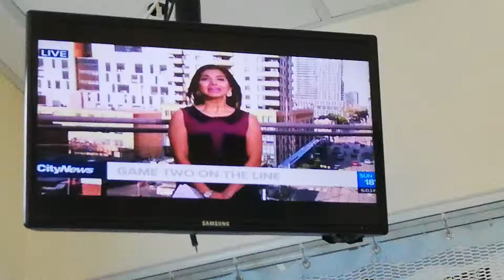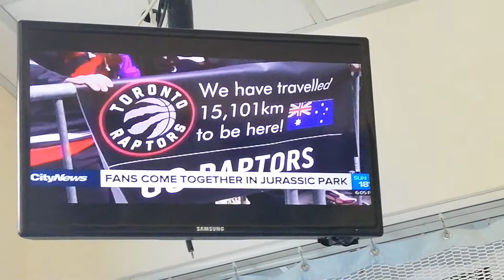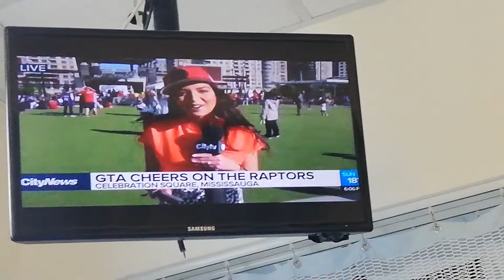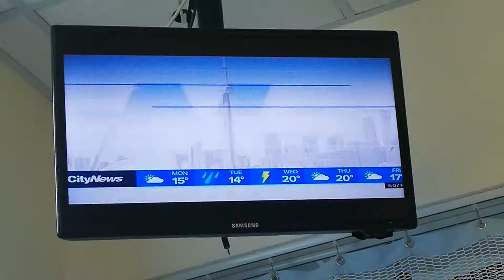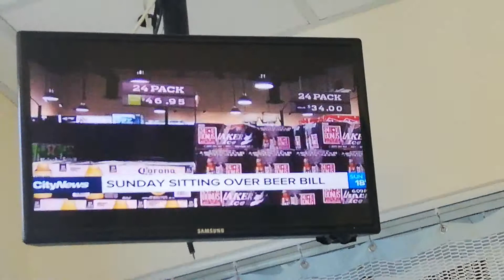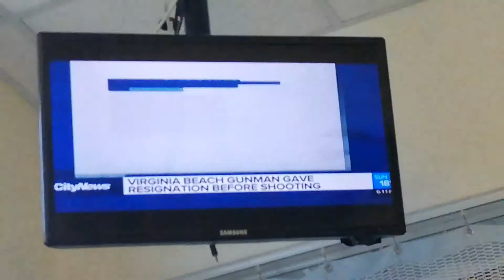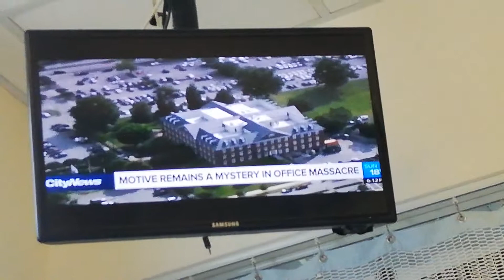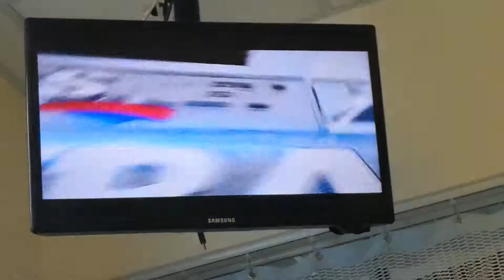CITY NEWS TORONTO - JUNE 2-1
MALEEHA SHEIKH - BLACK PRINT SLEEVELESS DRESS
CARYN CEOLIN - WHITE STRIPED SHIRT AND BLACK SKIRT